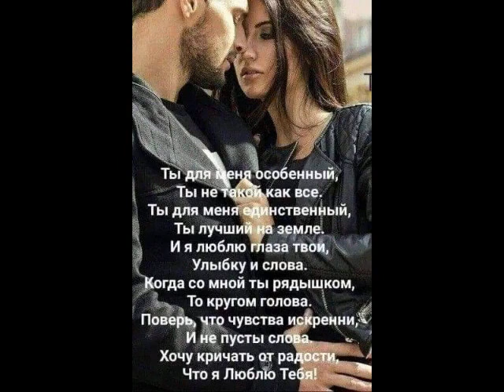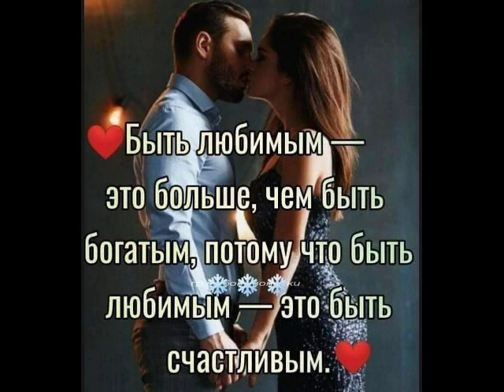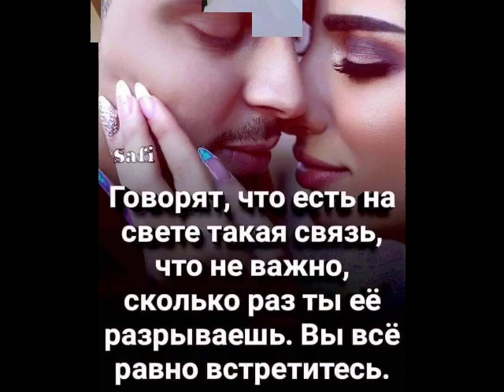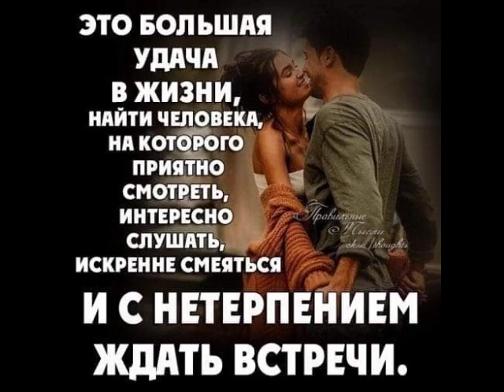Ты любишь,Ты греешь от ТАТЬЯНОЧКИ.) (ж)